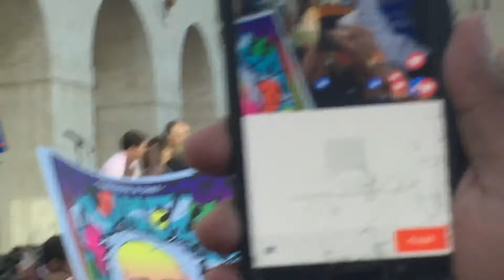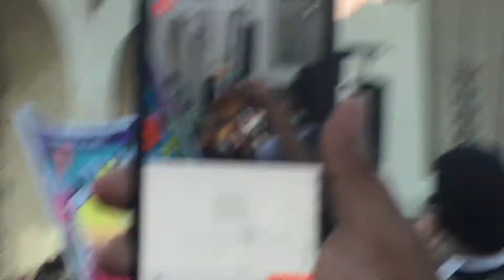Bernie Sanders Opening Remarks, Rally June 4, 2016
Bernie Sanders Democratic Primary Campaign Rally 2016. Los Angeles Colosseum, June 4, 2016.